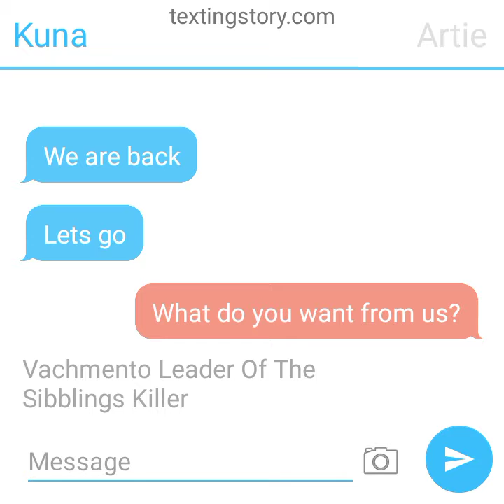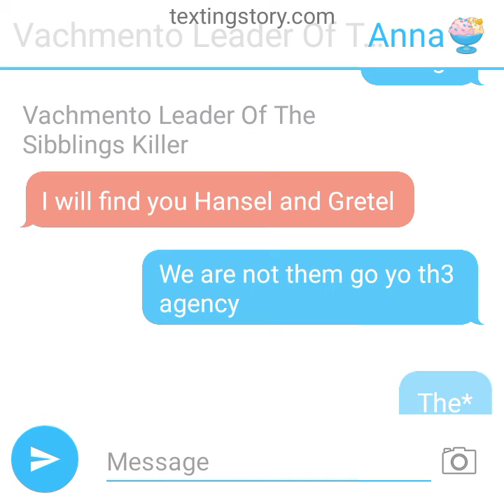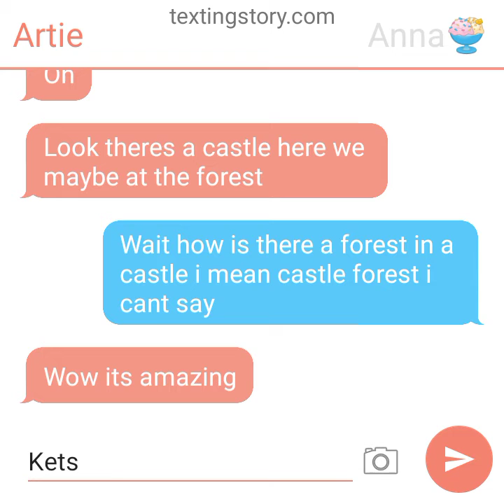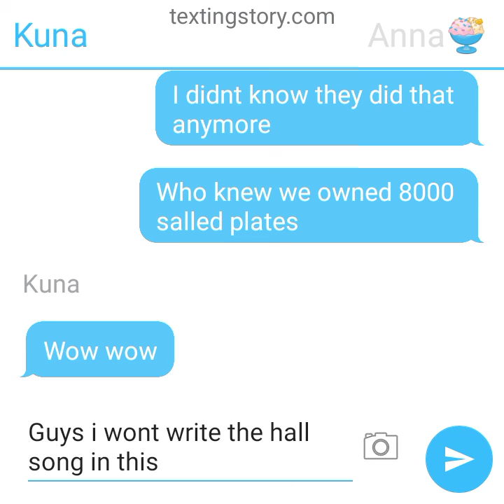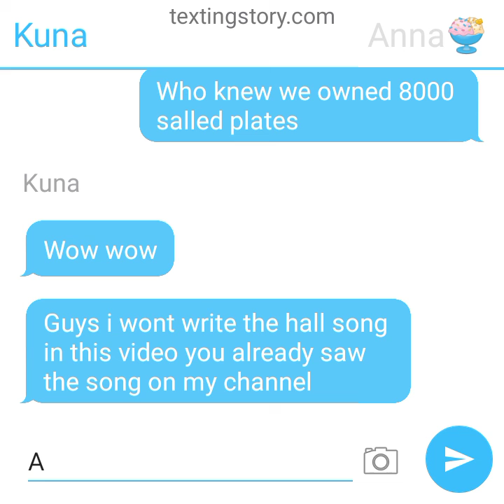Is he my brother Part 7 [ The princess castle]